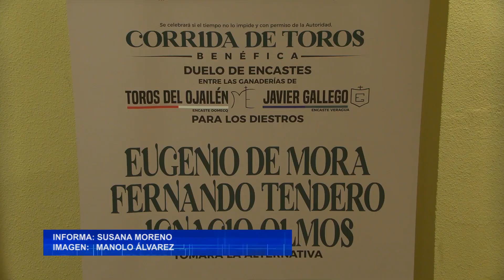Presentación IX Corrida Benéfica Tomelloso